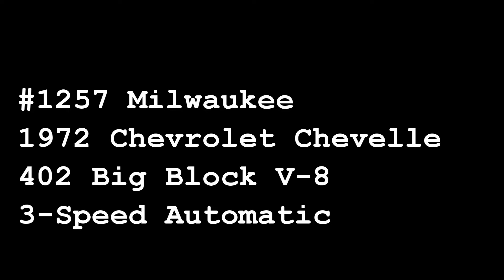MWK#1257, 1972 Chevrolet Chevelle, Gateway Classic Cars of Milwaukee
Gateway Classic Cars Milwaukee is excited to present this 1972 Chevrolet Chevelle. Gateway. The Chevelle was produced from 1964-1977. Designed as a mid-sized car that was sold in coupes, convertibles, sedans, and station wagons. In 1972, the Chevrolet Chevelle was the highest selling car in the United States. This second generation Chevelle received a completely new body design in 1968. A new longer hood sculptured front fenders, short rear deck and a flowing roofline have made this generation of Chevelle much more popular in the Classic Car market.
This 1972 Chevrolet Chevelle is painted in canary yellow accented with a black vinyl roof and racing stripes running down the hood and deck lid. A meaty set of alloy wheels are mounted on period raised white letter tires. The black vinyl interior sports an after-market tach, AM/FM radio and air conditioning. Under the hood is a 402 big block V-8 attached to a three-speed automatic transmission. Power steering and power brakes make for a great driving machine.